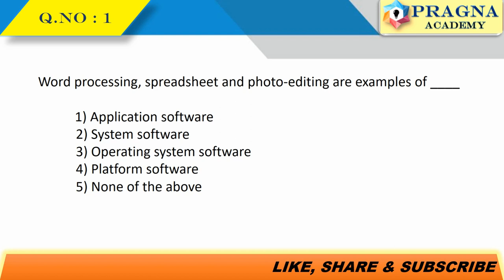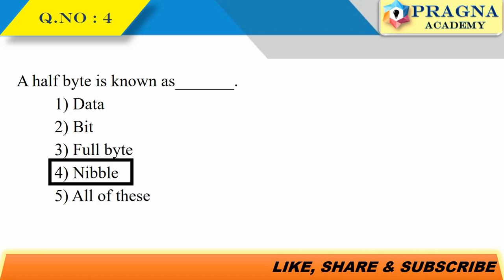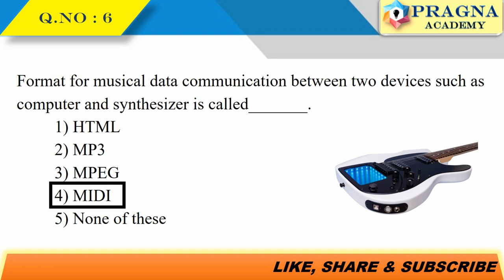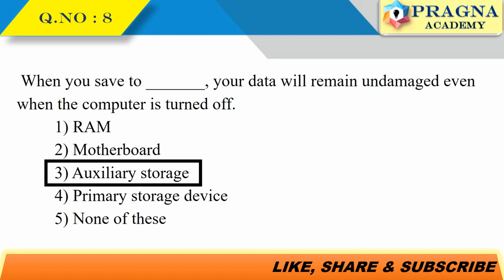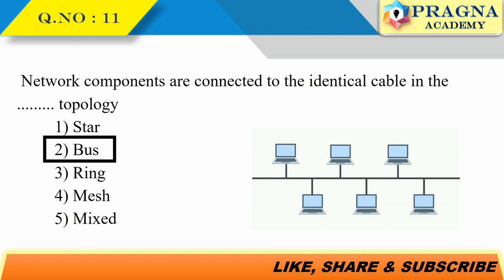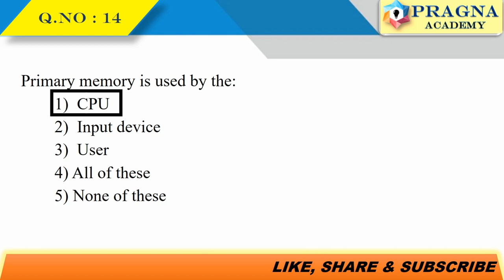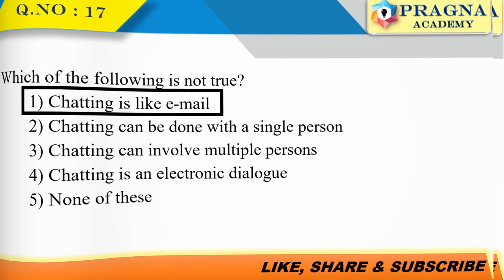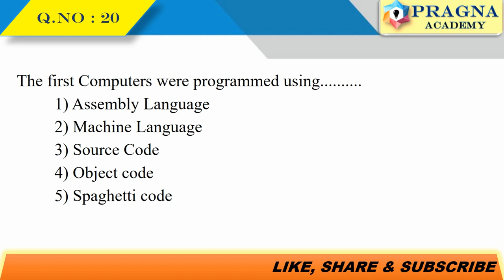Computer Awareness MCQs || SET 5 || PRAGNA ACADEMY || ARUN SIR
Computer Awareness for competitive exams SET 1 in telugu - IBPS / SBI / ALP / NABARD / Clerk / SSC